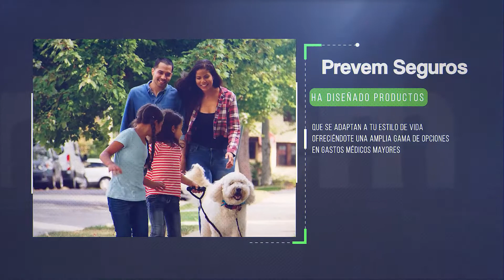Productos - Gastos Médicos Mayores - Prevem Seguros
Productos que se adaptan a tu estilo de vida:
- Médica Internacional
- Médica Catastrófica
- Médica Plus
- Médica Activa
- Médica Efectiva

PREVEM SEGUROS - PENSANDO EN TI